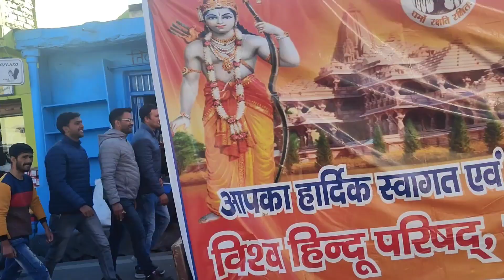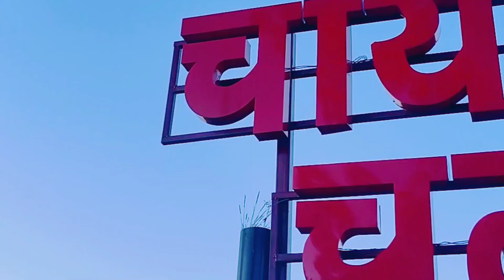Indian Idol Pawandeeprajan दा से अचानक हुई मुलाकात 💐❤ || 2024 का पहला दिन हुआ खाश